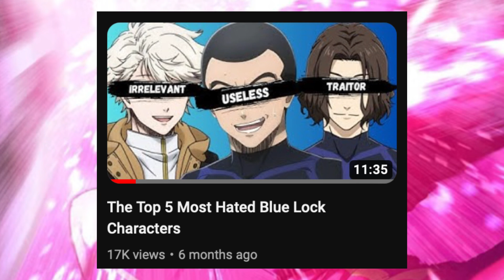Ness's TRAGIC PAST REVEALED! + Kaiser's Past Next?! (Blue Lock Chapter 242 Review)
On the journey to 1k! Anything helps a lot :)

Art/Colour Credit:

TheTwoHornedOne on Twitter
immortalmochi on Twitter

More tags: bllk, blue lock manga, blue lock anime, isagi yoichi, kira ryosuke, ness alexis, kunigami rensuke, igaguri, kaiser micheal, bachira meguru, chigiri hyoma, sae itoshi, rin itoshi, yukimiya kenya, naruhaya asahi, marc snuffy, blue lock neo egoist league, chapter229, backstory, chapter 230, pxg, kiyora jin, shidou ryusei, theories, noel noa, ego jinpachi, business, anri, chapter 237, chapter 238, Ubers, bastard munchen, manshine, pxg, barcha, barou, football, hiori, loki, zantetsu, karasu, nanase, chapter 239, striker, football, soccer, blue lock new gen 11, chapter 239 spoilers, hattrick, nagi, reo, review, blue lock chapter 240, blue lock chapter 40 spoilers, blue lock theory, ranking, blue lock chapter 241, chapter 242, nel rankings